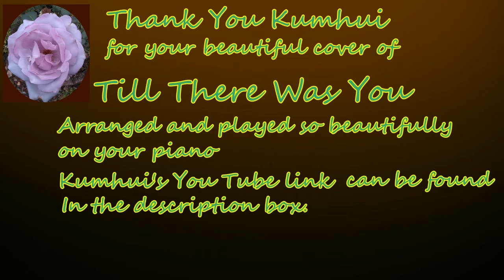Meet Samson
I am very happy to say that Scooter and our dog last week Archie have found their forever homes.
Meet Samson. Samson is a four year old Mastiff mix. He is very friendly and laid back.He knows his basic commands and caution should be used when he is around other dogs. This poor dog needs a home. He does not belong here.
I wish to thank Kumhui for her beautiful background music. A link to her channel follows this.